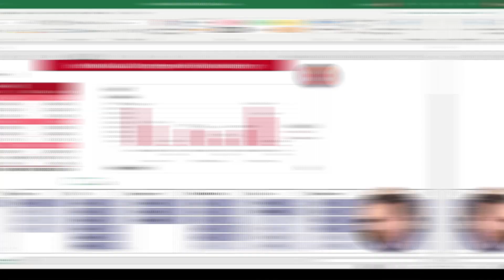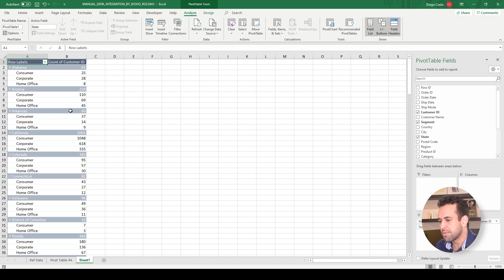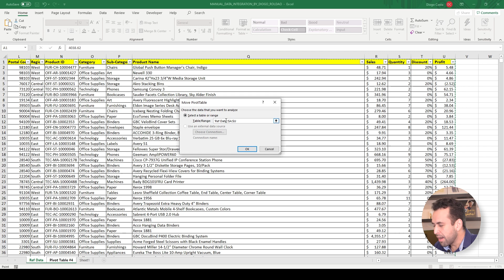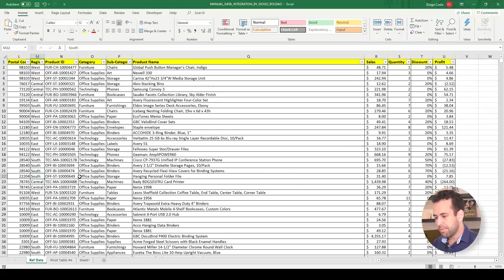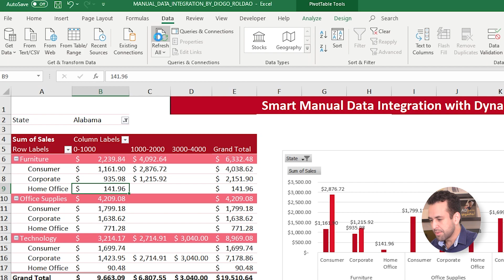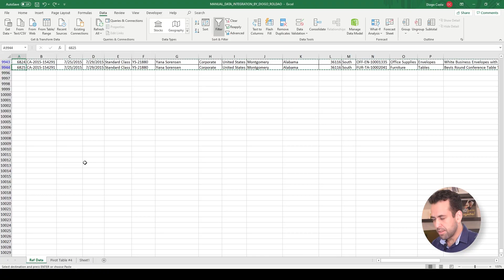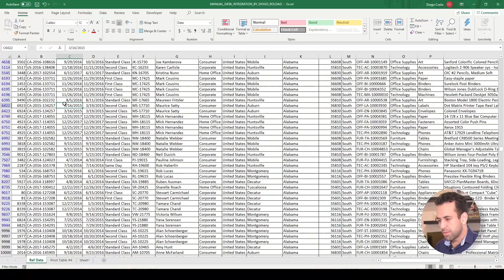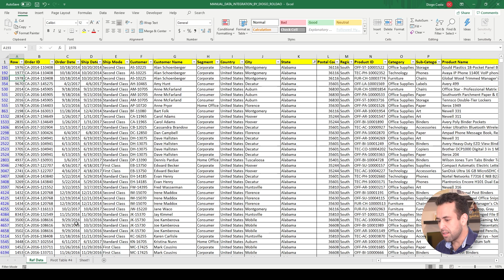Data Manipulation Made Easy in Excel with Dynamic Ranges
Have you ever been in that situation where you have to create or maintain some graphics in Excel, but you can't integrate Excel to the source data? What is the problem here? You need to maintain these graphics manually, right? What if I tell you that there is a way to continue doing such manual maintenance, but getting it done in a matter of minutes with minimal interaction with Excel? One understanding is key for this.

In today's class you will learn that you don't need to invest a ton of your time when manually maintaining data in your day by day. We will make use of a feature in Excel called "Dynamic Range". If you never heard about it, it's normal, because Dynamic Range is not a button or a Formula, it's the name of the way you select the range of data that will belong to your graphic of Pivot Table. Probably you already did it in your work without knowing what is made for. I have already explored it quickly on other of my videos, like this up here, where I teach you about Pivot Tables.

Links

Content Breakdown

00:00 Business Case & Intro
01:40 Quick Pivot Table Sample
03:11 The Problem of Using Static Ranges
03:59 Dynamic Ranges Explained
04:46 The Only Draw Back of Using Dynamic Ranges
05:57 The Big Benefit of Using Ranges Explained
07:04 Demonstrating Static Ranges Big Problem
08:34 Bonus: The Smartest Way to Manually Manage External Data
10:11 Conclusion and Thank You!

A little background about myself

I'm a Program Manager working for a prestige world-wide IT and Telecom corporation, present in more than 100 countries and having more than 35 thousand employees. I'm 8 years working for this company and within this period I managed to grow from a technician to a Director and be relocated several times. All of these before 40's. I was only 35 years old when I was relocated to USA and only 36 years old when I was promoted to Direction level. My ultimate goal is to teach you my path, how I managed to do it, my right choices and the bad ones as well, to short the several years long corporate journey from expert to Director into just few years. Among several skills you have, dominating MS Office was one of the success keys to call attention to my efficiency, organization and outstanding results delivered.